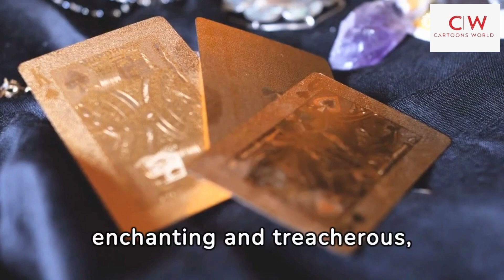Magical Tales Unveiled:Dive into the Enchanting Adventureso four Harry PotterInsp Kids Cartoon Story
Title: "Enchanting Adventures: Harry Potter Inspired Kids Cartoon Story"

Description:
🧙✨ Embark on a magical journey with our captivating kids cartoon story that draws inspiration from the enchanting world of Harry Potter! 🏰🚂 Join us as we delve into a whimsical universe filled with wizards, spells, and extraordinary adventures that will captivate the hearts of both young and old.

🌟 In this animated tale, follow the spellbinding exploits of our young protagonist as they discover their magical abilities and navigate the mystical realms of friendship, bravery, and the pursuit of knowledge. From the magical halls of a mysterious school to thrilling encounters with mythical creatures, this cartoon story promises an enchanting blend of excitement and life lessons.

🎨 Immerse yourself in the spellbinding visuals and vibrant characters that bring this magical world to life. Each episode unfolds a new chapter of wonder, exploring the values of courage, loyalty, and the power of imagination. As our heroes face challenges and forge unbreakable bonds, they learn that true magic lies within the strength of their hearts.

🌈 Perfect for kids and families, this Harry Potter-inspired cartoon story is not just an animated series – it's a magical odyssey that sparks creativity and fosters a love for storytelling. Join us on this extraordinary adventure where the lines between reality and fantasy blur, and where the magic of childhood dreams takes center stage.

🔮 Don't miss out on the excitement! Share the joy with your friends, and let the magic of our kids cartoon story unfold in the hearts of children and the young at heart. 🚀💫